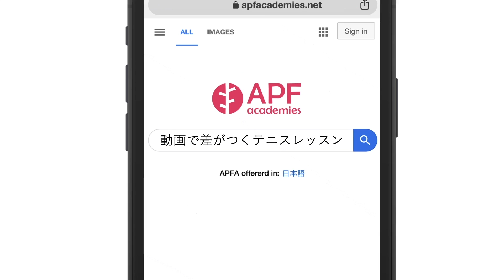【初級編】最強フットワーク3つの基礎！もう誰も私を止められない ！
ただ足が速いだけではコート内での動きは素早く動くことはできません。その中には予測はもちろん今回の動画の内容である無駄のないスプリットステップやサイドステップなどフットワークの技術もとても大切です。意識的に取り組むことでコート内のスピードがかなり変わります。

‹初めての方にオススメ›

☆★☆★《　お知らせ　》☆★☆★

1.【allout beat 2020 本申込み】
冬のテニスキャンプallout beat 2020の予約が10/21日より開始されました。
沢山の方にバンコクでお会いできるのを楽しみにしています。

2.【allout coaching class 】ボール出しスキルを一緒に学びましょう。
allout coaching class 参加申込は下記のURLから。

昨年度開催したallout beat 2019 スケジュール

3.【オンライングループについて】
オンライングループへの申し込みはこちら↓

☆★☆★ APF Academies ☆★☆★
APF Academiesはバンコクにあるインドアテニススクールです。
APF独自のメソッドを軸に14歳以下タイのNo1の選手の育成をはじめ、2018年度日本の全国大会で卒業生が優勝。詳しくはWebsiteをチェック！

☆★☆★【TENNIS IQ 書籍版のお知らせ】☆★☆★